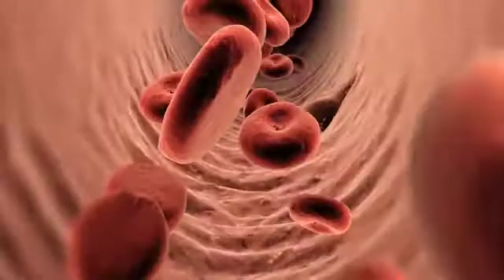N the Know: How is obesity killing Americans?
UNL nutrition professor Concetta DiRusso explains why obesity is such a serious health problem.